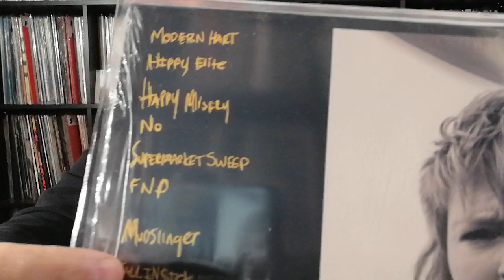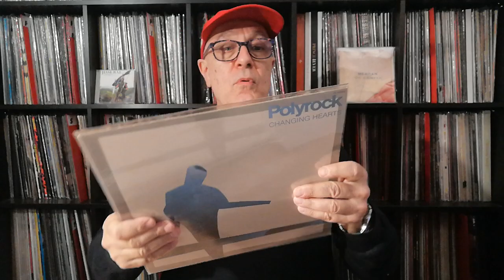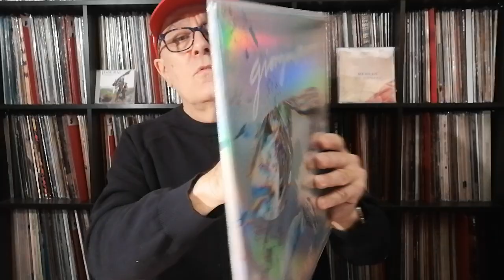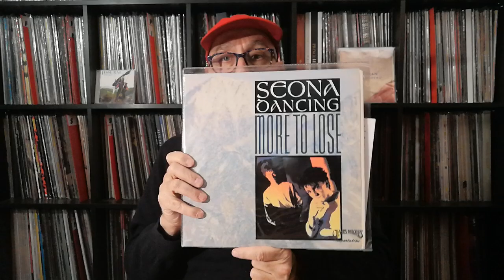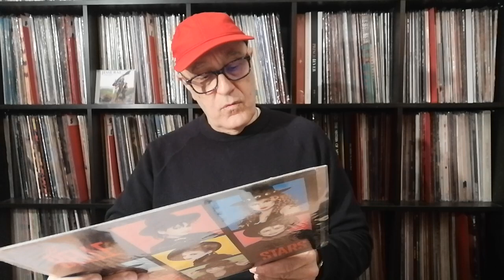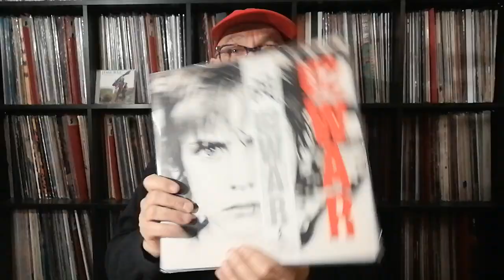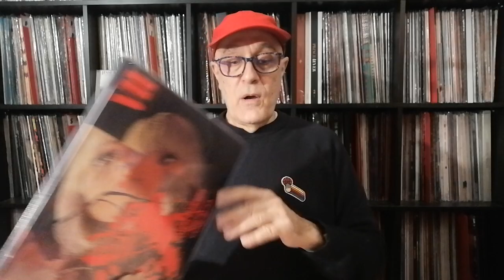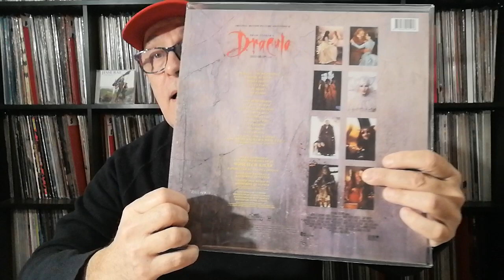Mon Vinyle Tag 2021 Avec Remerciements à Toi Aussi Tu Collectionnes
VINYL TAG 2021
1 – Ma découverte en 2020
2 – Un achat pendant le confinement ?
3 – Un album que je souhaite trouver en 2021
4 – Un coffret
5 – Un album concept ?
6 – Un album où un artiste a changé de style ?
7 – Un label promotionnel blanc ?
8 – Un album compilation
9 – Un album avec lequel j’ai une histoire
10 – Un album qui nécessiterait un pressage
11 – Un vinyle courant et un vinyle rare
12 – Montrer un EP
13 – Un groupe féminin
14 – Une pochette d’album que j’adore
15 – Un album que j’ai le plus écouté
16 – Un album que je devais avoir en original
17 – Le dernier album que j’ai acheté
18 – Un album incompris
19 – Un album Punk ? (Ou le plus proche)
20 – Une réédition préférée de 2020 ?